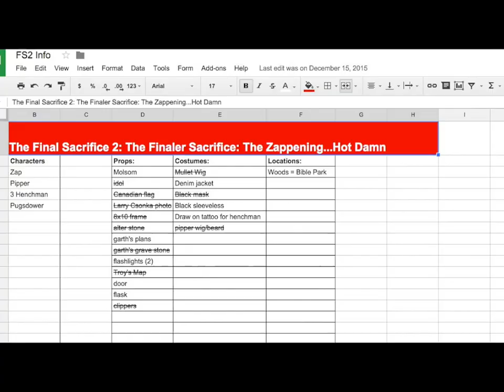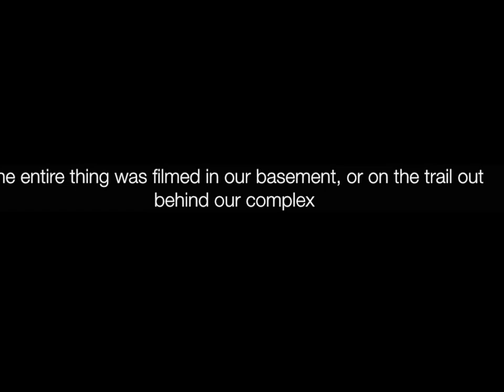Final Sacrifice 2 Behind the Scenes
The making of our Final Sacrifice fan film was one day of awesome!